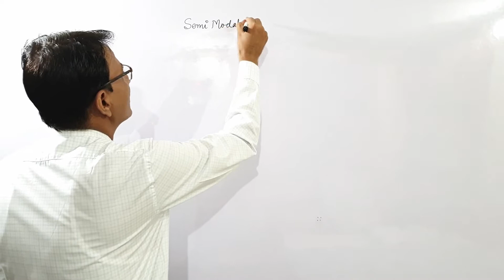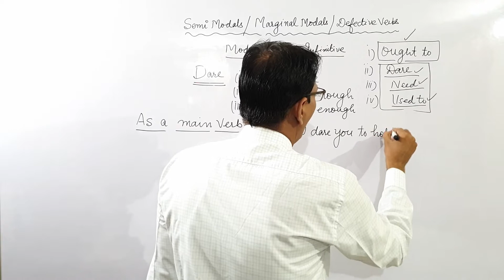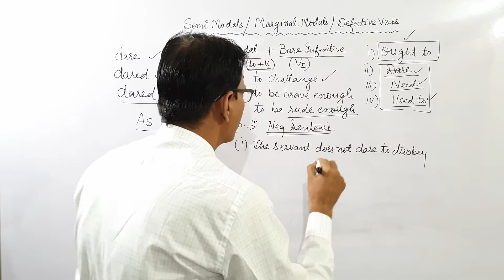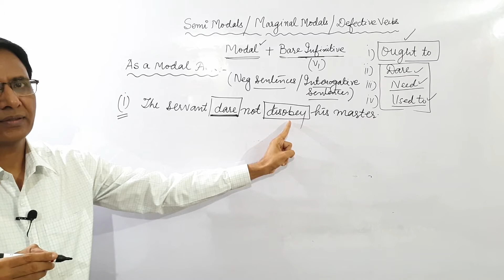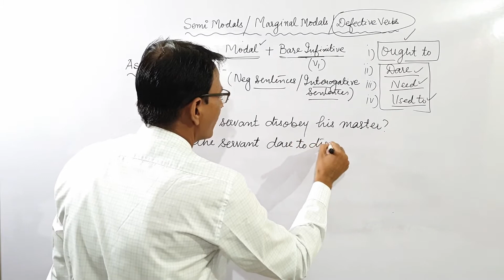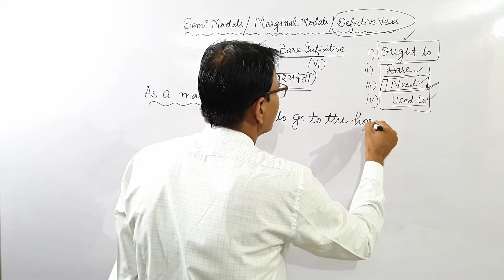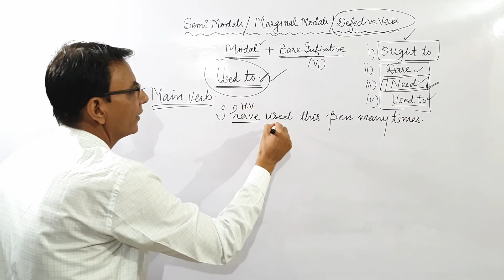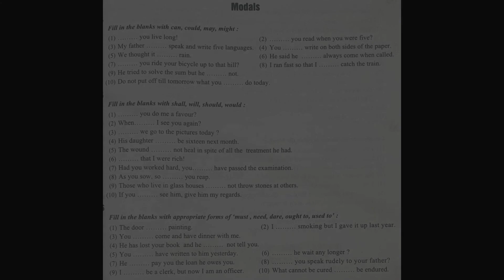MODALS | SEMI MODALS | MARGINAL MODALS | DEFECTIVE VERBS |DARE,NEED,USED TO ETC.| CONCEPTUAL STUDY